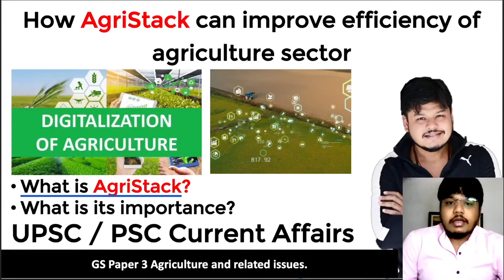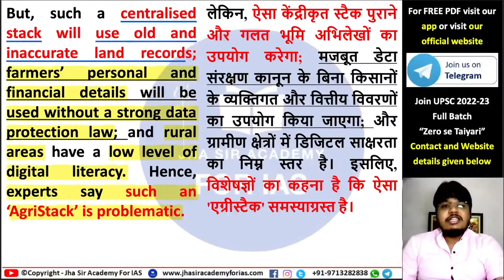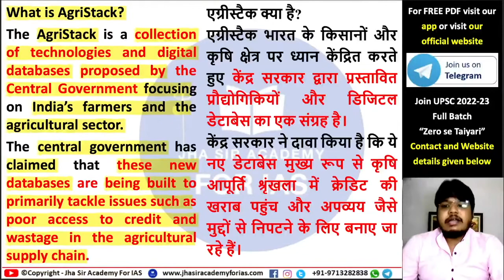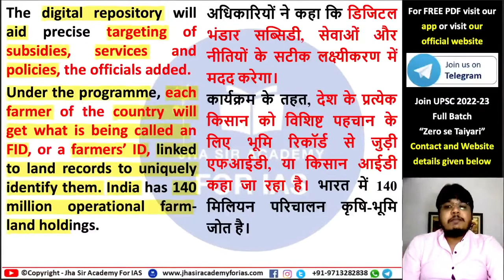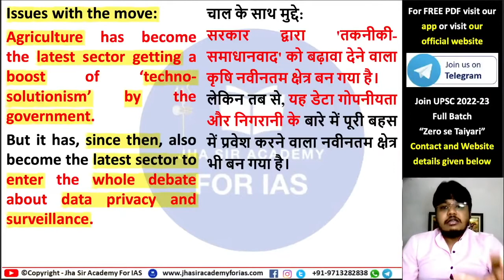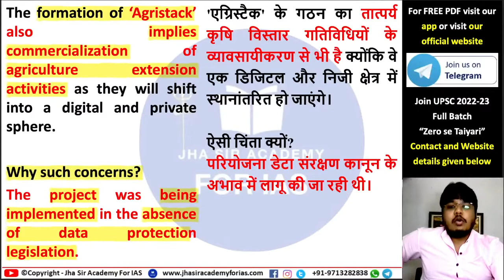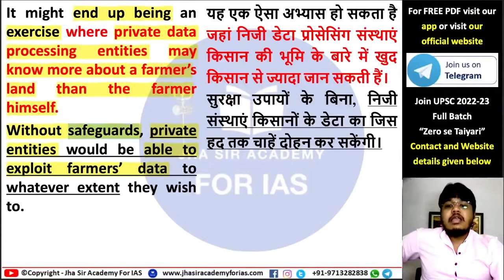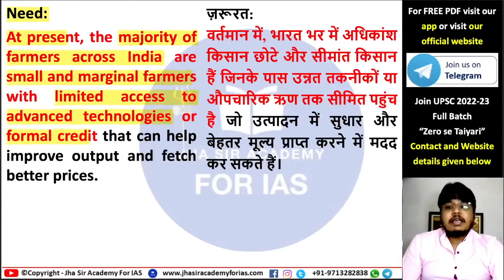What is AgriStack? | Digitalization of Agriculture in India | Agriculture sector